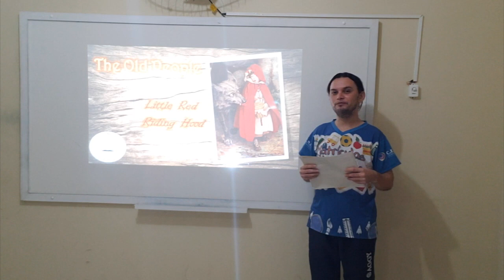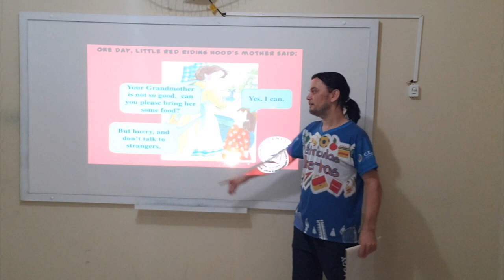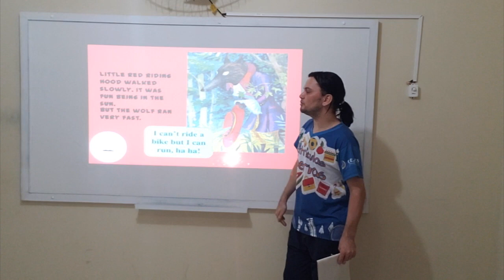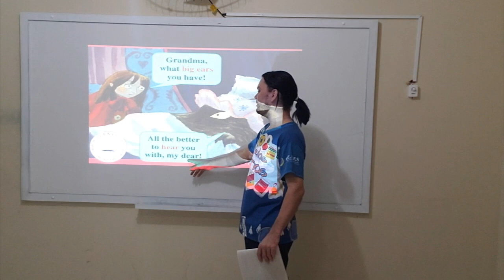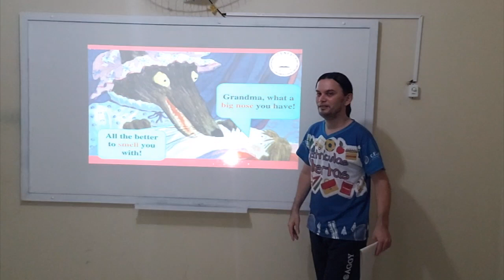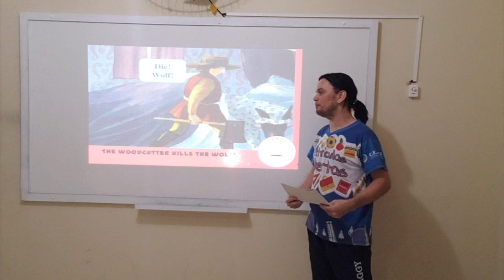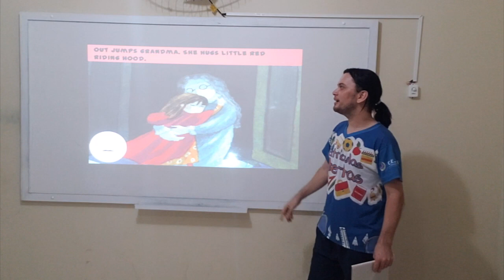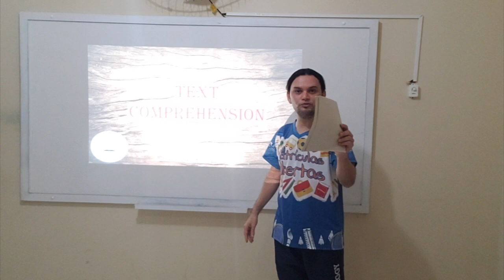VÍDEO AULA - DIA: 14/08/2020 - INGLÊS - TURMA: 7° ANO